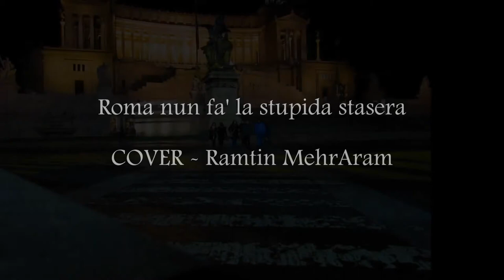Roma nun fa' la stupida stasera (COVER)